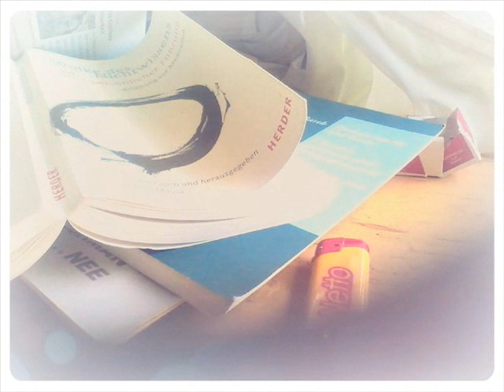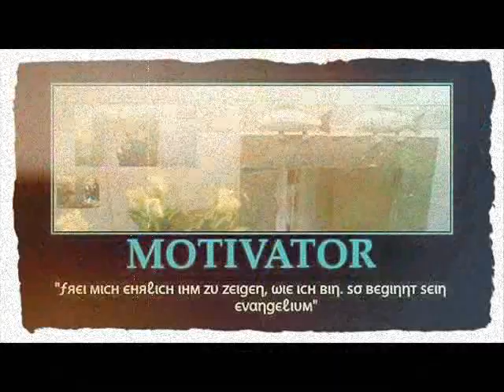Dein Evangelium Film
1.Korinther 9,16-23

Man sah, wie vergab. Wie er Liebe für die hatte, die
die ihn für verrückt erklärten.
Mancher erkannte, wieviel mehr in seiner Wahrheit --Leben war
Was ich jetzt bin sei es Sünder oder Heiliger
Bin ich durch den.   "ich bin"  brauche mich nicht selbst bewerten.
Herr, deine Güte ist unvorstellbar weit wie der Himmel,
deine Wahrheit reicht so weit, wie die Wolken ziehen.
Unerschütterlich ist deine Gerechtigkeit
Instrumentalmelodie als Refrain Nicht das ich irgendetwas wüsste,
ohne allein  Jesus Christus den Gekreuzigten.
Gewürdigt deiner Nähe, du bist allen Menschen gleich erlaubtes ihnen deine Hinrichtung am Kreuz.
Wie kann ich von dir reden. Dir nun wirklich dienlich sein? Und vor allem deine Ehre
mehren?    Aus Gnade allein.
Diesen Ruhm mir niemand nimmt!
Aus Gnade bin ich was ich bin!
Habe gelebt und werd sterben mit
Refrain Mittelpunkt!
Machst meine Religion kaputt. Da wo mein Selbst in Kräften war.
damit nicht irgendwas entsteht, was doch am Ende untergeht!
Auch was mir lieb und kostbar  schautest du nicht an, denn dein Sinn
war auf das gerichtet, was ich tu . In Ewigkeit besteht,
was mir dein Leben beständig übergibt. Nicht er-
sehnt, herbeizitiert in alter Götter-
pracht.
zuerst die Gabe dann selbst in Gestalt des Neuen,
Wer will in deine Wirklichkeit,  Und Will jetzt Sünder oder Heiliger sein
ohne zu vermischen
bin doch  frei mich ehrlich ihm zu zeigen wie ich bin.
will   auf  deine  Wahrheit, Freiheit, Liebe zeigen?
Und dafür leiden. Was noch aussteht, am Evangelium?
Und Will jetzt Sünder oder Heiliger sein   ohne zu vermischen So beginnt
sein Evangelium .   So beginnt sein Evangelium        Instrumentalmelodierefrain
Da war einer der. Vergab. Der Liebe für die hatte, die
die ihn für verrückt erklärten. Der sich dran störte.
Der sagte, was Er warund dir wird,was er ist: